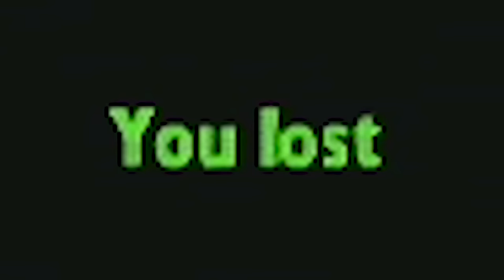SuperMega Plays SIMPSONS SKATEBOARDING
It's one of the biggest Simpsons games flops... It's Simpsons Skateboarding.

SuperMega
USA